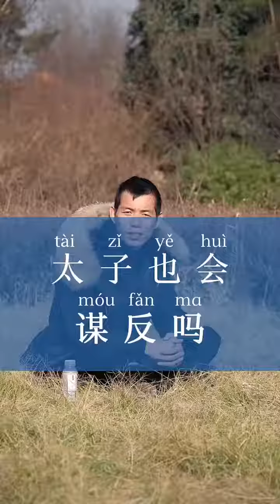史上第一高危职业😂